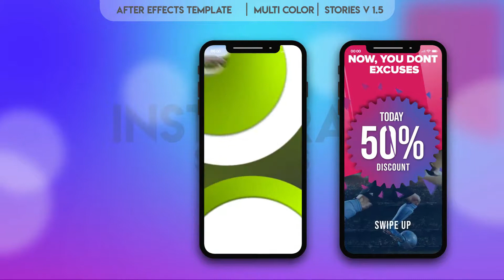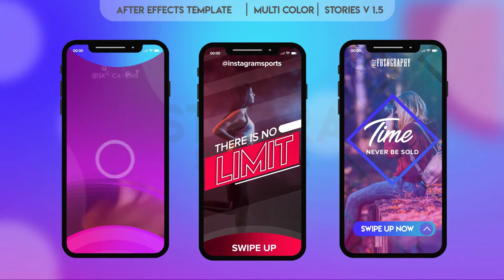Instagram Stories-After Effects Template Videohive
Create your own awesome stories with this Instagram Story Templates Pack. You can create your story in seconds. Just add your photo or video, replace text and it’s done! Easy Edit and Preview sections are included. If you wish, you can see how it can be seen from the Phone Format.

With Griadent Color option, you can use 4 color pass, one color or 2 different colors.

Please vote on the project after purchase.

15 Instagram Stories

●After Effects File
●Fast Rendering
●Easy customization.
●After Effects CC6 and later